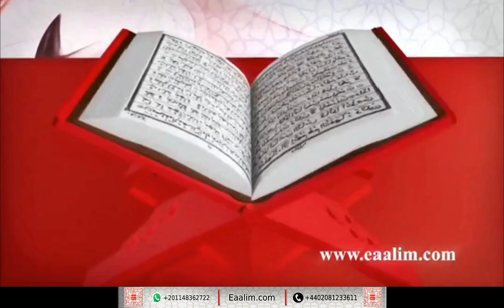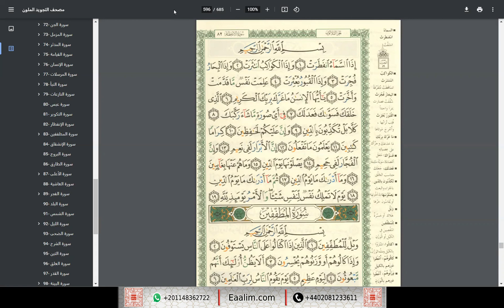Eaalim Farha al-Infitar